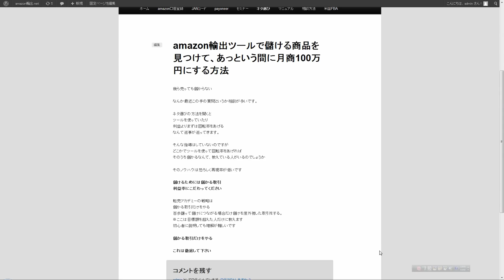転売アカデミーamazon輸出ノウハウ儲かる取引だけをしてください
1日10分で月10万を稼ぐ！amazon輸出ビジネスがわかる無料セミナー

仕入れ価格と売上の差額
無在庫で２倍、FBAで３倍は利益を出すために最低限必要な倍率です
このネタを見つける方法を教えるのが私の役目です
それ以外はオマケです。
利益にこだわって下さい